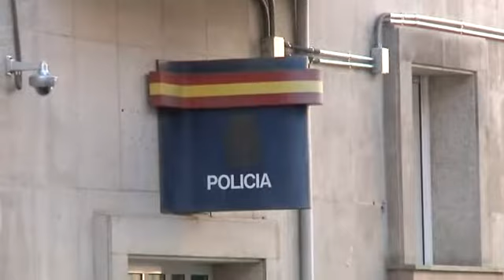Cuatro policías detenidos en Lugo por la Operación Carioca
Cuatro policías nacionales han sido detenidos por su supuesta vinculación con la operación Carioca, la trama de prostitución y corrupción en la provincia de Lugo, en la que están implicados políticos y policías.*+En esta comandancia de la Guardia Civil en Lugo permanecen incomunicados los 4 detenidos. Durante todo el día han sido interrogados, y en breve pasarán a disposición judicial.*+Las detenciones las realizó un grupo de asuntos internos de la Guardia Civil de Madrid, en los domicilios de estos policías nacionales. Precisamente hoy el dueño del club Eros, encarcelado por este caso, ha vuelto a los juzgados. Las reacciones ante estas detenciones no se han hecho esperar. Una de ellas, la del secretario de la Unión Federal de Policía en Galicia, Miguel González, que apela a la presunción de inocencia para los funcionarios policiales detenidos.